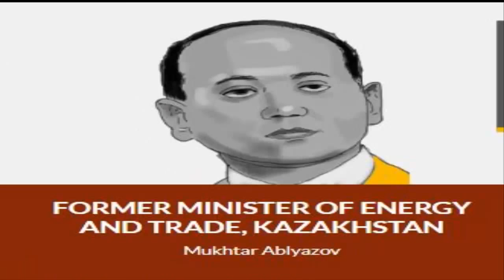Paradise leaks ? what is paradise papers?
What is Paradise Papers?
The Paradise Papers is a database comprising around 13.4 million documents, which reveals over 25,000 companies owned by the world's rich and influential individuals.

The documents were obtained from two companies in Singapore and Bermuda by a German newspaper and shared with the International Consortium of Investigative Journalists (ICIJ). A major part of the Paradise Papers comprises leaked files from company 'Appleby'.

The files reveal data of over 25,000 companies owned by individuals from 180 countries, from 1950 to 2016.

Below is a comparison of Paradise Papers with Panama Papers:

Number of politicians and public officials
Paradise Papers: 127 politicians and public officials (14 current or former country leaders included) from more than 47 countries

Panama Papers: 140 politicians and public officials from more than 50 countries

Which leak is bigger than the other?
Paradise Papers is bigger in number of records (13.5 million in Paradise Papers vs. 11.5 million in Panama Papers) and Panama Papers is bigger in terms of size of the leak (1.4 Tb in Paradise Papers vs. 2.6 Tb in Panama Papers).

It is one of the biggest leaks in the history of journalism instead of the biggest, and then one may also compare some of the different figures related to the data size between Paradise Papers and previous leaks.

Journalists in Paradise Papers project
Media partners, countries, journalists

* Number of journalists 381

* Number of media partners 96

If you just consider the number of journalists, yes. There are more journalists working on the Paradise Papers than the Panama Papers at the time of the project release (381 Paradise Papers - 376 Panama Papers).

As for the number of media partners and number of countries, there are a few less. Panama Papers had 100+ media partners and 76 countries. The ICIJ currently has for Paradise Papers 96 media partners and 67 countries.

Paradise Leaks